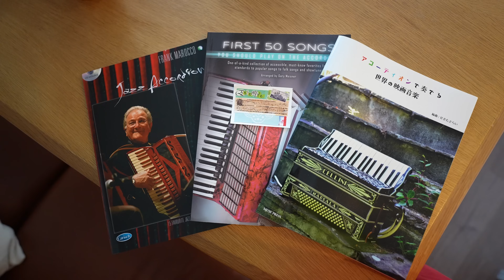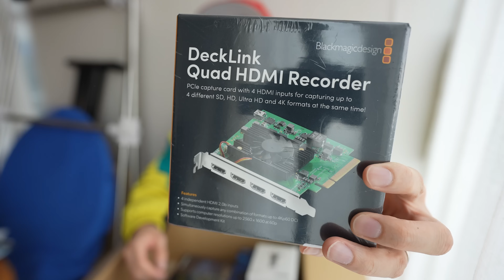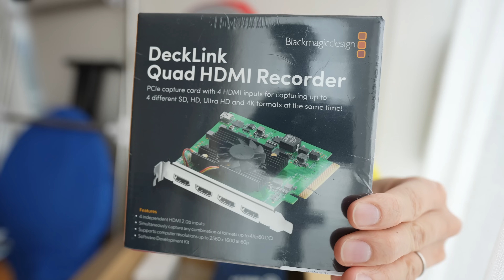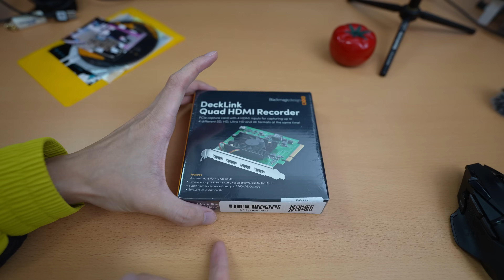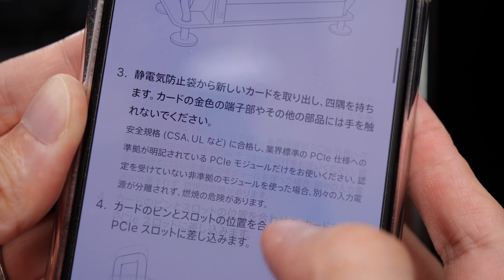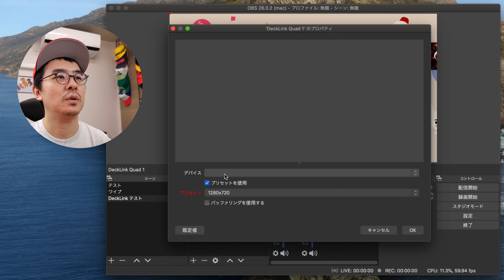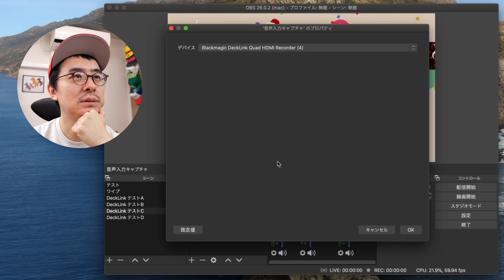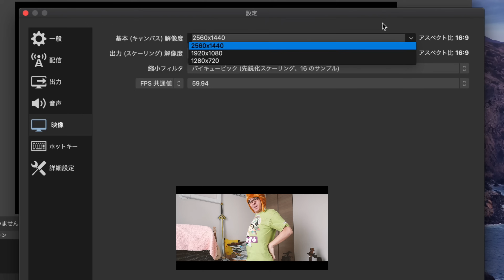4Kゲームキャプチャ買ったけどぜんぜんうまくいかねえｗｗｗ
サブチャンネルではすでに言及しておりますが、PS5の到着に向けて4Kゲームキャプチャを探しております。コメント欄でアドバイスをいただきながら、現在手元には4Kキャプチャが3台あります。

今回はそのうちの1機種、Blackmagic Design の「DeckLink Quad HDMI Recorder」をセッティングしてみます。

録画はMac版のOBSで試しましたが、キャプチャ解像度が2560x1440が最大のような気がします…まいったなあ。

‹もくじ›
0:00 ゲームキャプチャが届きました
0:59 アコーディオン楽譜
3:03 PS4 Pro
3:24 冷蔵庫ディグ
4:20 iOS 14.2

5:00 今日やること
8:49 DeckLink 開封
9:24 Mac Proを掃除

12:58 DeckLink 取り付け
15:37 接続してみよう
17:04 OBSと格闘
19:40 キャプチャテスト

21:03 まとめ
22:28 Mac版 OBSの最大解像度について

‹サブチャンネルの動画›
DeckLink Quad HDMI Recorderってどう？ / 4Kゲームキャプチャ探しの旅！#2

‹商品リンク›
Blackmagic Design DeckLink Quad HDMI Recorder

AVerMedia Live Gamer BOLT GC555

Elgato Game Capture 4K60 S+

‹今日の一言›
マヌカハニーのレベルをひとつあげました。
風邪を引かないように気をつけます！

‹画像素材›
かわいいフリー素材集 いらすとや